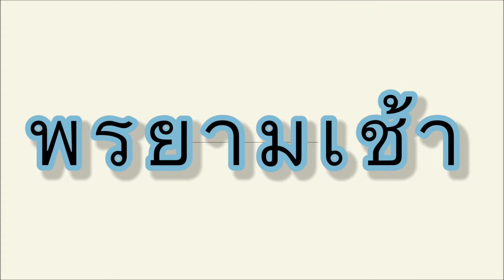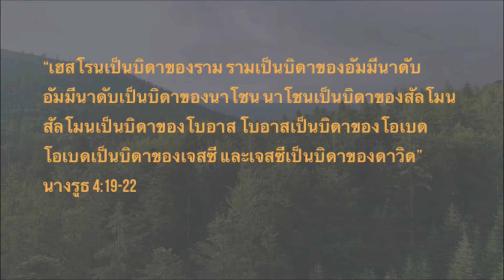Ep.31 "โอเบดนำพร" นางรูธ.4:13-22 คศ.จันทรา ตันสกุล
โอเบดนำพระพรมาสู่เบธเลเฮม เด็กจะเป็นผู้นำชื่อเสียงมาสู่ตระกูลและบ้านเกิดเมืองนอนของเขา ชื่อของเอลีเมเลคเกือบจะเลือนหายไปจากอิสราเอล แต่โอเบดนั้นทำให้ชื่อนั้นมีชื่อเสียงขึ้นและนำสง่าราศีมาสู่เบธเลเฮมสิ่งนี้ได้เกิดขึ้นจริงเมื่อชีวิตและงานของกษัตริย์ดาวิด และของบุตรผู้ยิ่งใหญ่ของดาวิดคือ พระเยซูคริสต์ นาโอมีคงได้รับการเล้าโลมใจที่ได้รู้ว่าชื่อเสียงของครอบครัวจะไม่สูญหายแต่จะมีชื่อเสียงต่อไป.